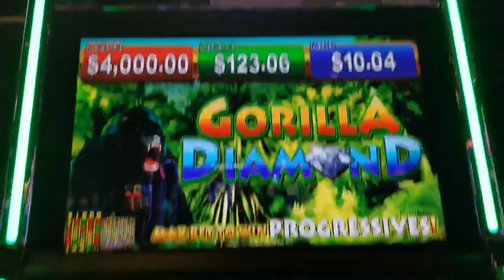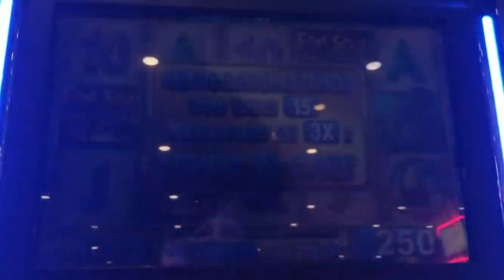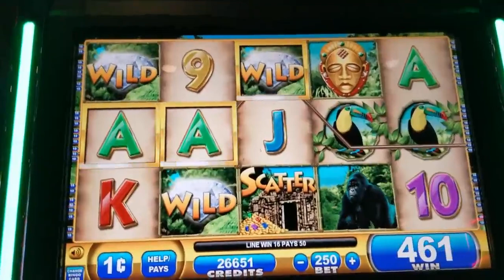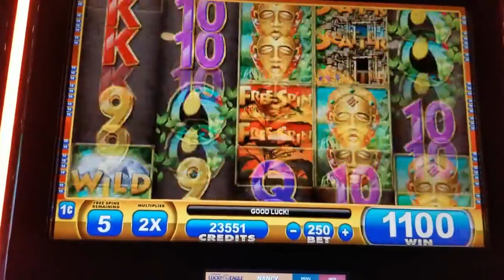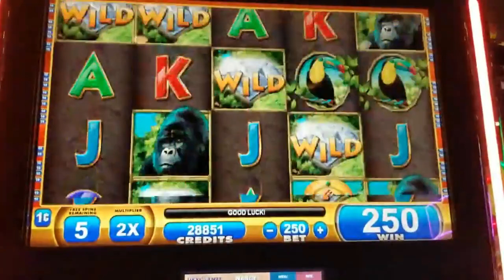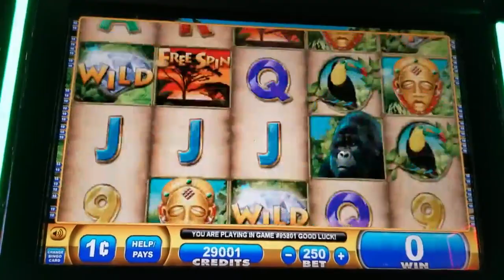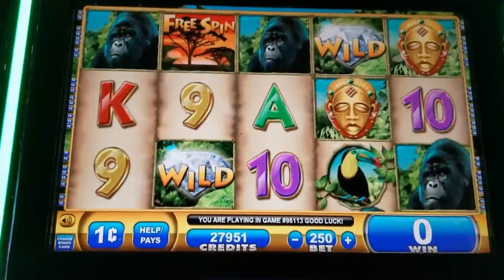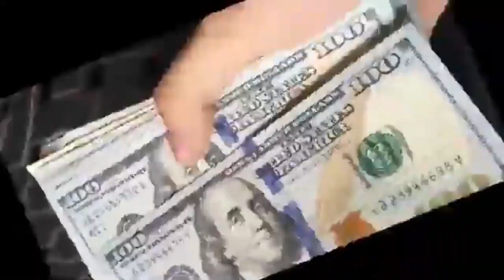CASINO SHOW HMSOKKK